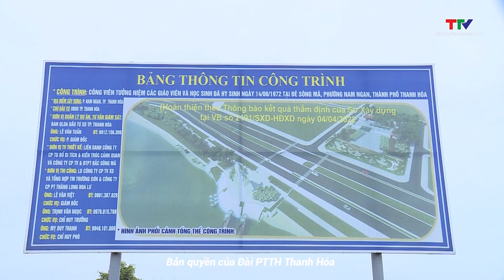Đưa Nghị quyết vào cuộc sống 16/5/2023